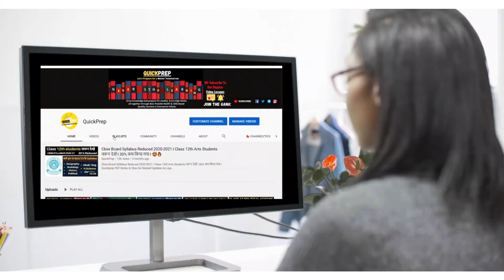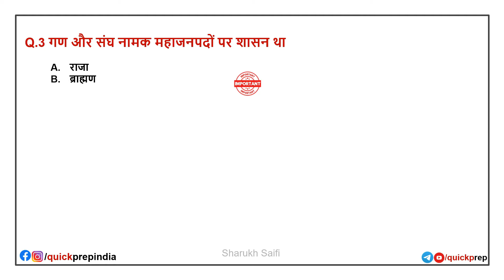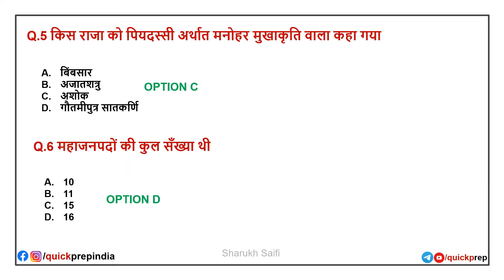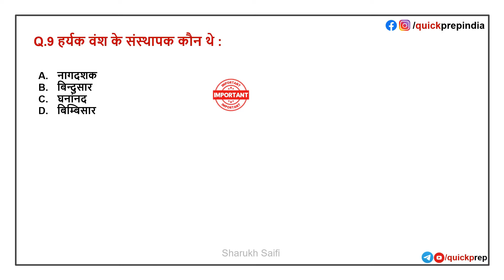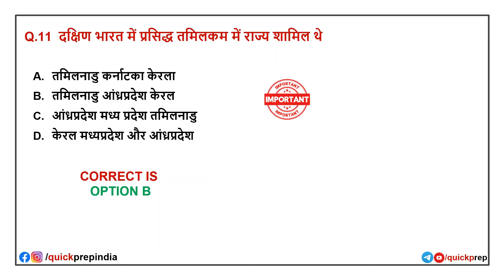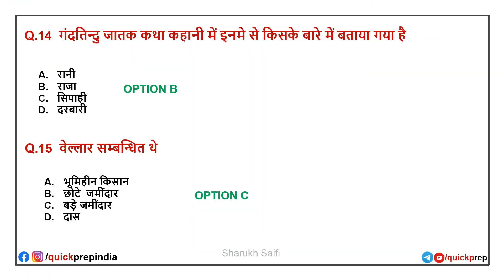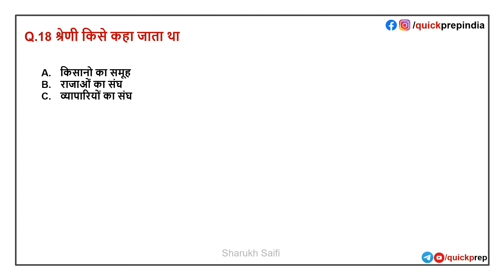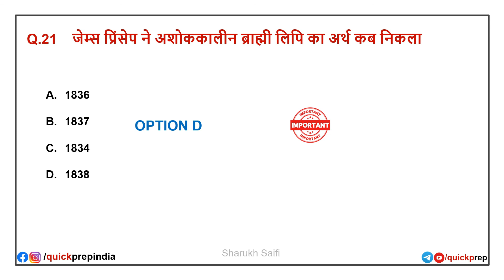12 HISTORY I CHAPTER 2 राजा किसान और नगर I MOST IMPORTANT MCQ I BAORD EXAM 2020-21😇🙏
12 HISTORY I CHAPTER 2 राजा  किसान और नगर I MOST IMPORTANT MCQ I BAORD EXAM 2020-21😇🙏

CBSE 12 BOARD 2020-21
NCERT 12 CLASS HISTROY
KING FARMERS AND TOWNS
राजा  किसान और नगर
12 HISTROY CHAPTER 2 MOST IMPORTANT MCQ
ONE MARK MCQ FOR 12 CLASS HISTORY
HISTROY CBSE CLASS 12
CHAPTER 2 KINGS FARMERS AND TOWNS
MOST IMPORTANT QUESTION FOR 12 HISTORY BOARD EXAM 2021

0:00  :  VALUABLE INTRO
1:28  : FIRST TO NINE MCQ
5:35 : TIMELINE
11:51 :  YOUR QUESTION
12:29  : SPECIAL TALK

➤QuickPrep Social Media Handle*